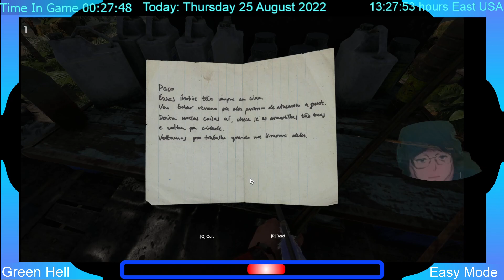Seek And Ye Shall Find, Day 162 Green Hell SOA, Episode 47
Thursday 25 August 2022 @ 13:00 hours Eastern USA
Green Hell - Spirits Of Amazonia - Episode 047 - Seek And Ye Shall Find, Day 162, Map#2